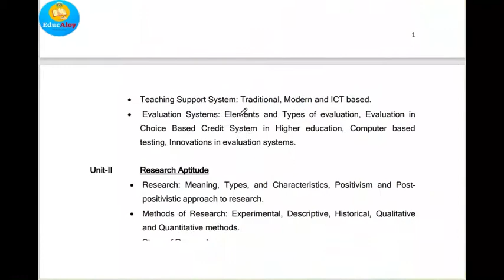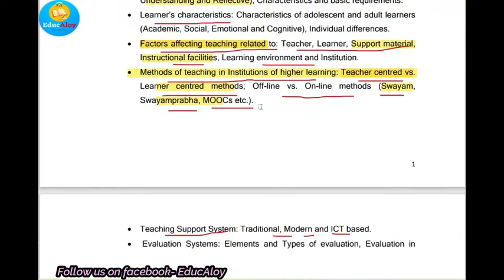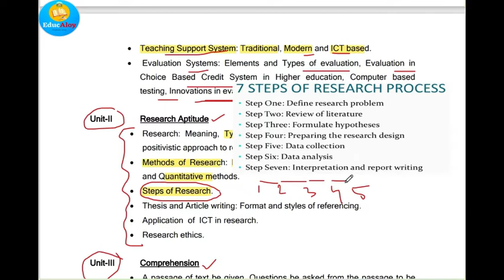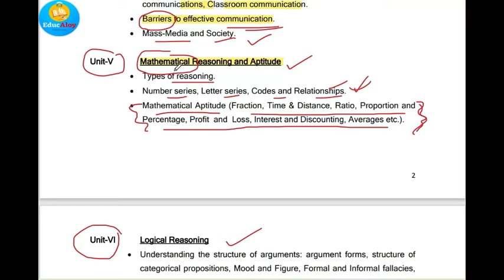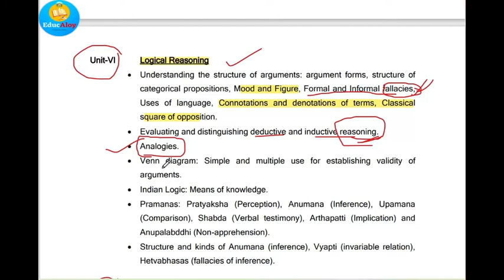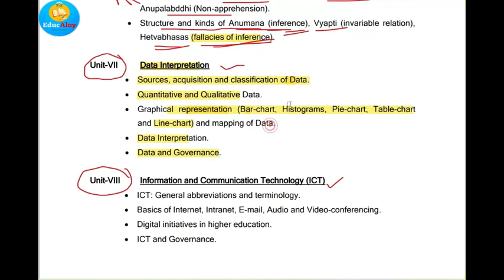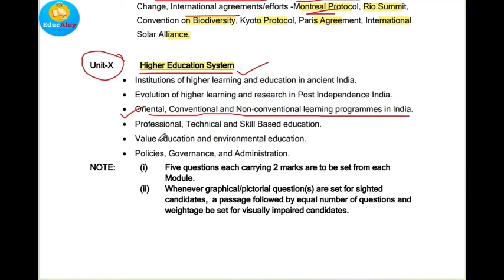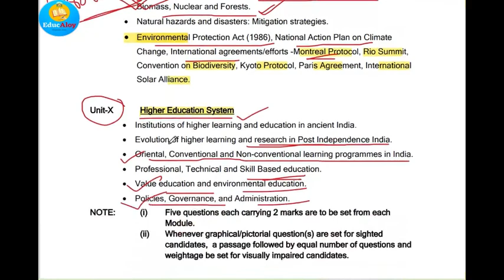UGC NTA NET Paper-I //Full Syllabus In-details Analysis 2021 // EducAloy //Bengali //Bangla.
Geography subject is very vast and opted by various aspirants for UGC NET Exam. NTA will be conducting the NET/JRF Exam. Few months are left for an exam and this is the time to start with the preparation. Therefore, to make preparation easy and in the right direction, we are providing the detail analysis of NTA UGC NET Paer-I full syllabus.

The National Eligibility Test (NET) is conducted on behalf of University Grants Commission (UGC) for determining the eligibility of Indian nationals for the Eligibility of Assistant Professorship, Junior Research Fellowship or both, for Indian Universities and Colleges. UGC-NET is conducted twice every year. However in 2020 due to the pandemic, the June 2020 examination got delayed and was deferred to September 2020 until November 2020 to cover all the subjects. The December 2020 cycle had to be postponed and is now being conducted in March-April 2021

Educator:    Deep Ghosh
Video Edited By : Deep Ghosh
Thumbnail Credit : Deep Ghosh